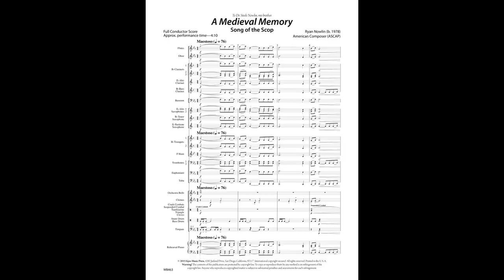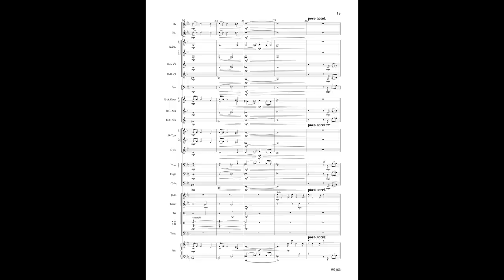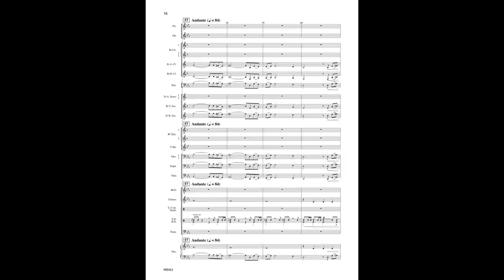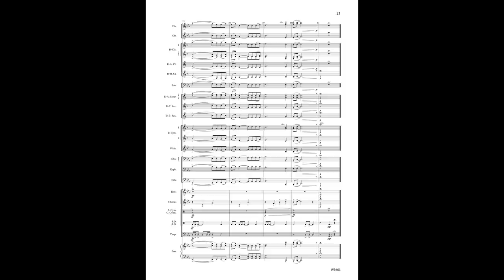A MEDIEVAL MEMORY: SONG OF THE SCOP by Ryan Nowlin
A Medieval Memory: Song of the Scop • Ryan Nowlin
WB463 • Grade 2 • $55
Excellence In Performance

In Old English, a scop (pronounced “shop”) was a storyteller. Composer Ryan Nowlin weaves a rich tapestry evoking images of medieval life; gallant knights, elegant ladies, and revered kings. A Medieval Memory: Song of the Scop correlates with Book 2, page 11.